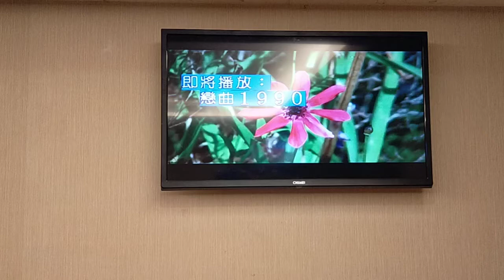顏先生翻唱 戀曲199O 志明一族 美加樂錄影